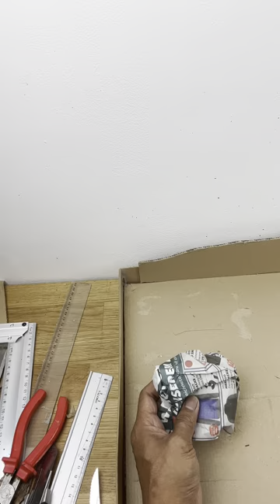DIY Christmas Nativity Scene || Christmas Crib